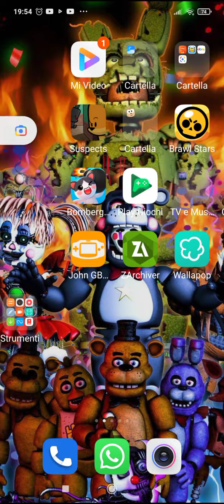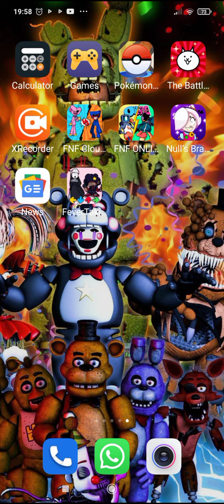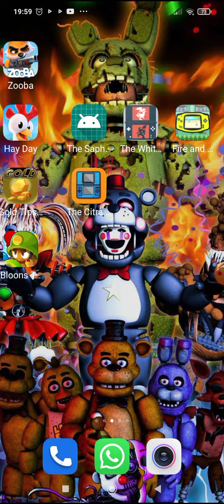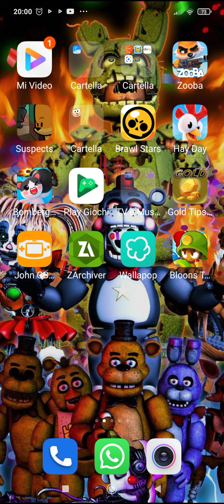Racconto la storia della mia vita privata(1)